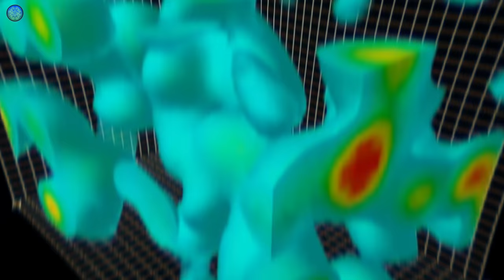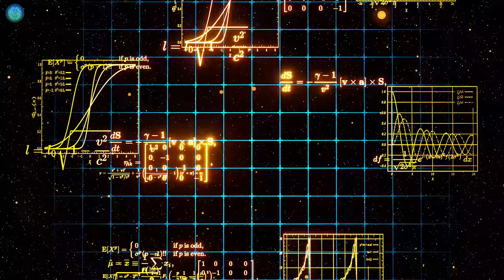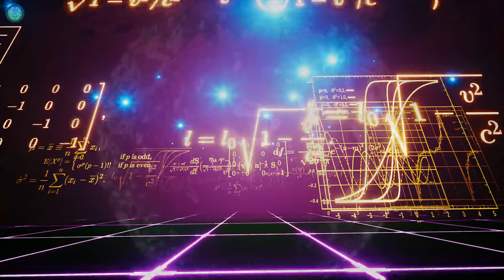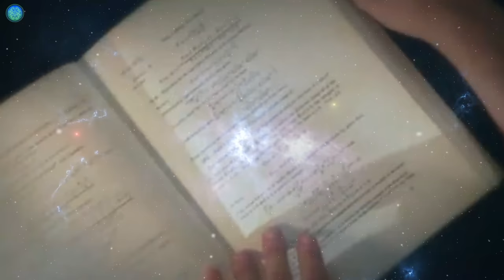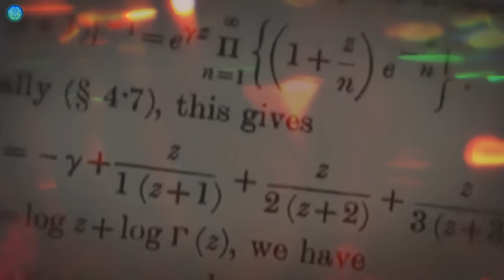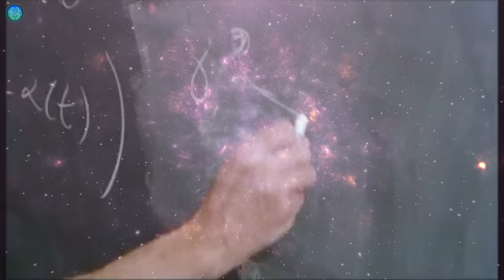Kozmik Senfoni – SİCİM TEORİSİ: Başlangıç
Evrene iki pencereden bakıyoruz. İki ayrı lensimiz var kameramızda. Ve bu lensleri kullanarak filmi en başa sardığımızda, büyük patlamaya ulaştığımızda ne oluyor biliyor musunuz? Kameramız kendini imha ediyor. Çünkü bu iki müthiş ama ayrı dünyalara ait yasalar bütünü büyük patlama sonrasında evrene hükmeden sonsuza yakın sıcaklık ve yoğunluk ortamında bir araya gelmek zorundalar. Geldiklerinde de. Hiçbir şey göremiyor, hiçbir şey bilemiyor, hiçbir şey anlayamıyoruz. Orada film bizim için kopuyor.
Yani bu ikisini bir araya getirmenin başka bir yolunu bulmamız gerekiyor. Bu ikisinin iyi anlaşmasını sağlamamız. Ya da…
Hikayeyi tamamen yeniden yazmamız.
İşte bu hikayeyi tamamen baştan yazabilecek yepyeni bir karakter tam bu noktada sahneye çıkıyor. Atomaltı parçacıklardan kozmosun en ücra köşelerine kadar, en olağandan en sıradışına… Doğanın tüm yasalarını açıklayabilecek yepyeni bir fikirler bütünü…
Sicim Teorisi…